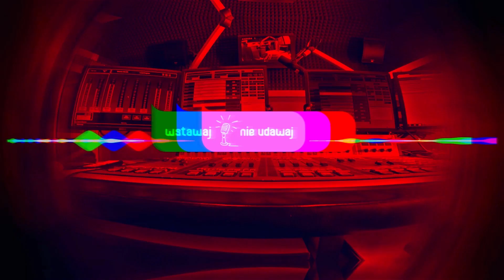Egzamin na prawko - podejście numer 2 :)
Czasem plac manewrowy jest konieczny... a czasem nie :)
Włączcie też nasze podcasty: